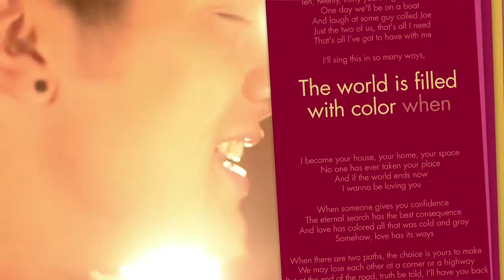Suvinil | O Amor Coloriu [Videocase] EN